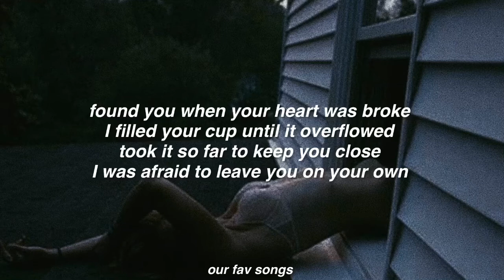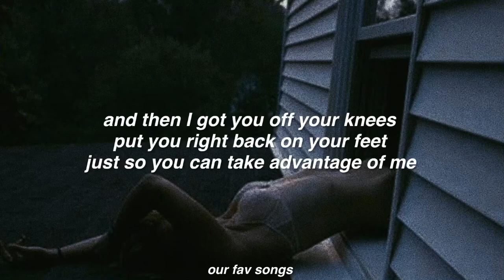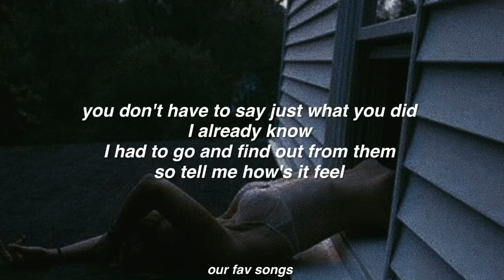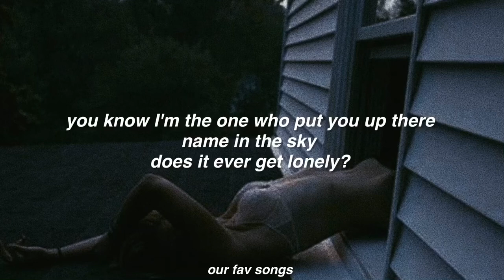without me - halsey (lyrics/letra)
comenten que otra canción quieren que suba!